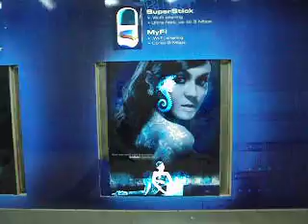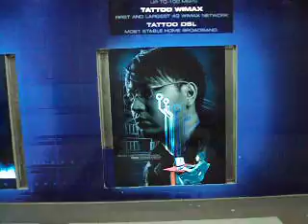Globe Mural EL Panel I